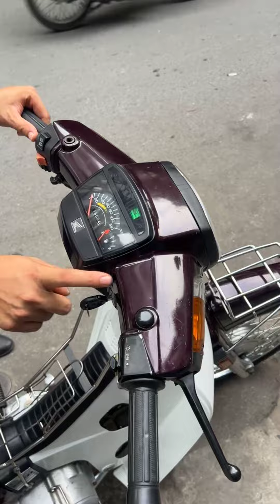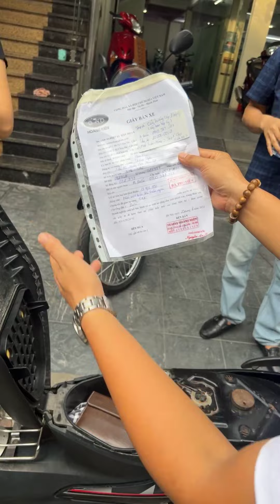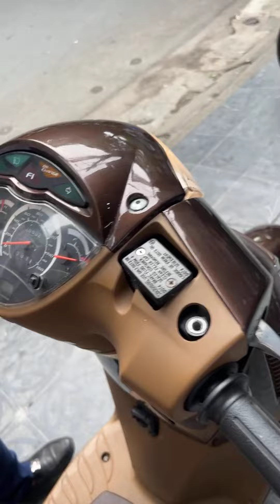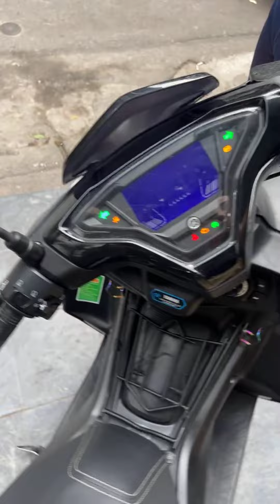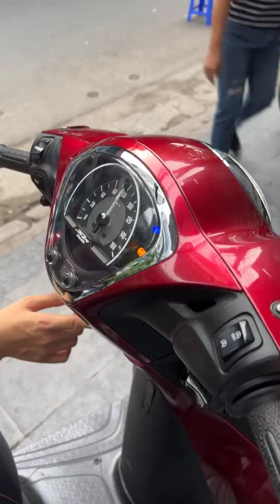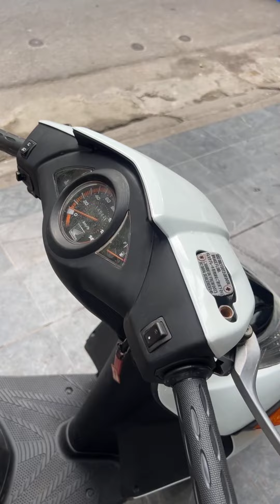XE MỚI VỀ CHIỀU 29/08/2024 - 0986983662